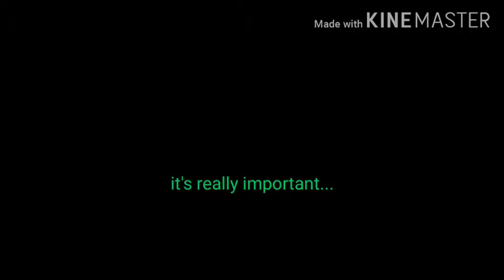Ono lines for Autumn River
I hope I did ok
I can re-do it if you need me to
(sorry about my voice, I think it's just allergies)
                                                                      ~Dixie